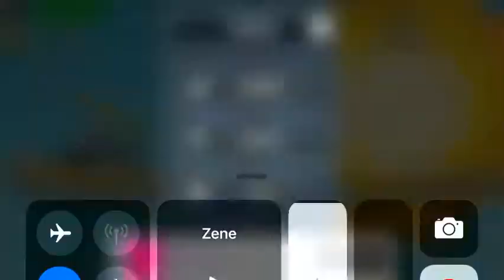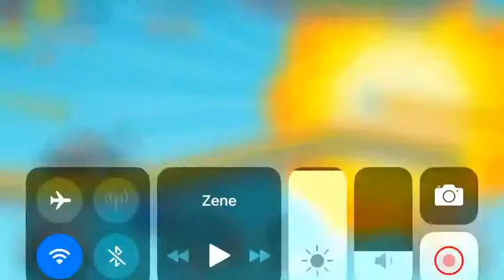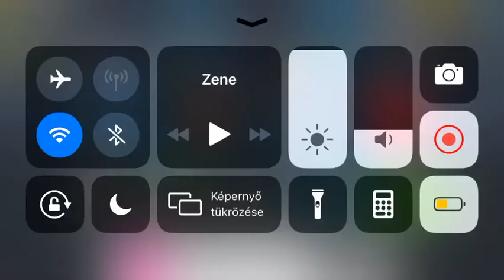Hill Climb Racing MOONLANDER on RAINBOW 1494m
thomasandfriend